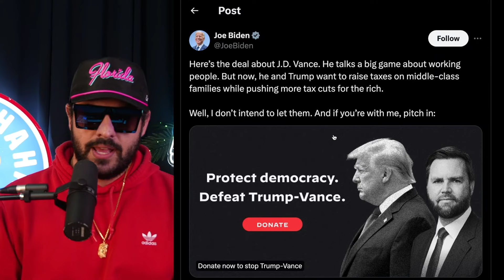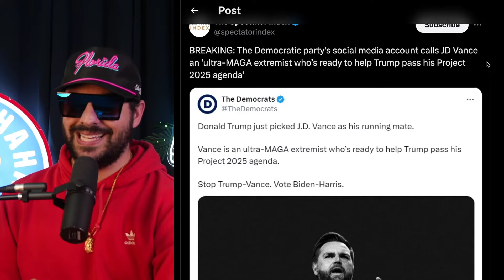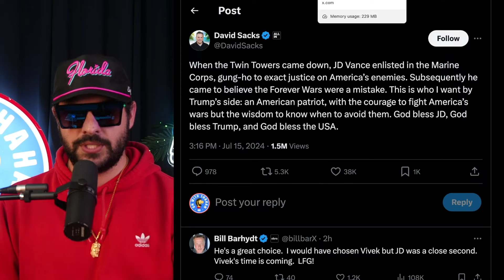Shocking Reactions to J.D. Vance VP Announcement From Vivek, Elon, Tulsi, Biden, Portnoy, Tucker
LIVESTREAM:
Every M-F @ 6pm ET